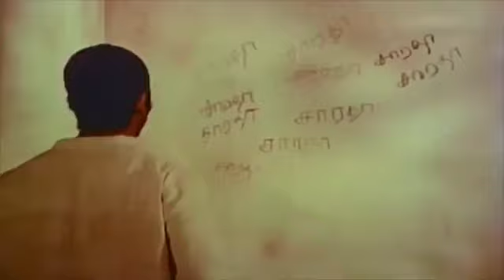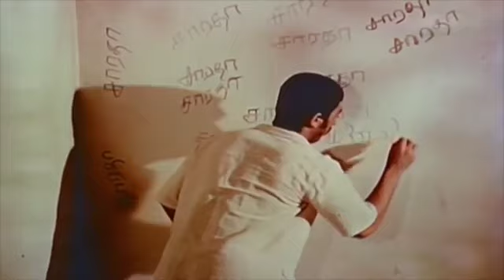Sridevi get escape from Kamal & he get arrested by police | Tamil Matinee HD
Sigappu Rojakkal